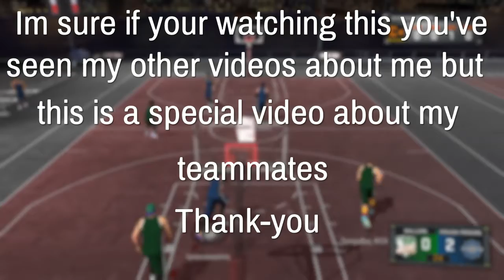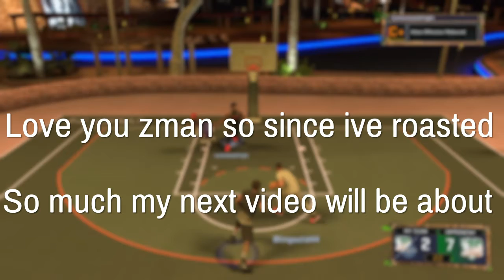For my teammates